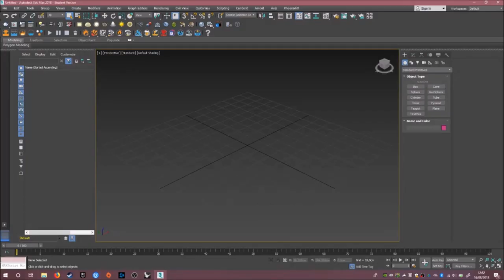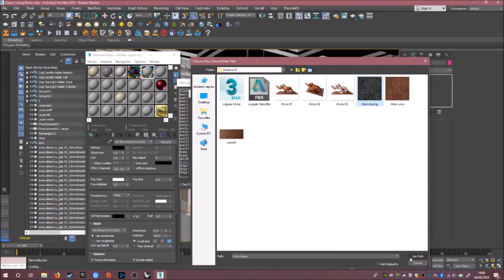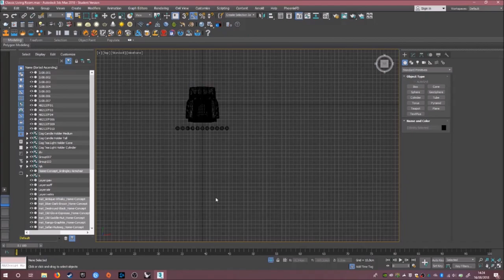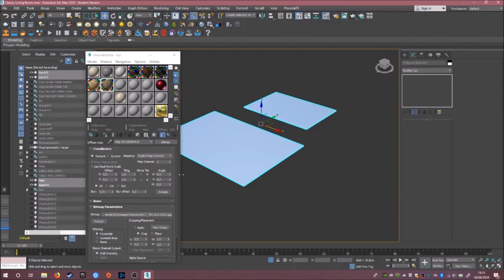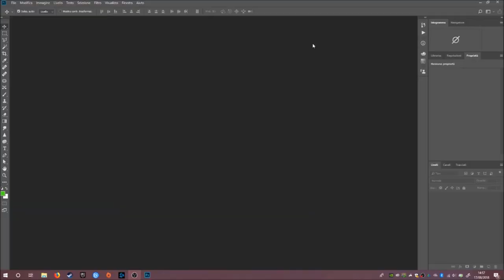Classic Living Room - 3D Speed art | TimeLapse (Rhinoceros, 3DsMax, Photoshop)